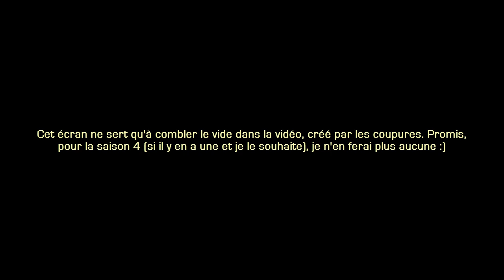Kill The Patrick [S3-6 - Team Barbe] - Retour à la surface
Les souterrains c'est bien, mais l'extérieur la nuit, c'est mieux, on se sent moins seul :)

Les règles (reprises chez Aypierre ^_^)

- Difficulté hardcore,
- Pas de régénération de la vie avec la nourriture, pour se soigner il faut utiliser des pommes d'or,
- La recette des pommes d'or se fait avec des lingots.

IVI4T
tibtibo

N'hésitez pas à aller voir les points de vue des autres joueurs sur leurs chaînes !

Animation d'intro par Muzaren
Miniature par TheKid